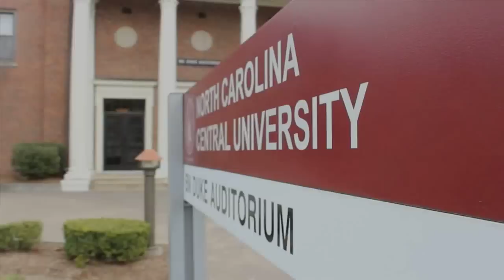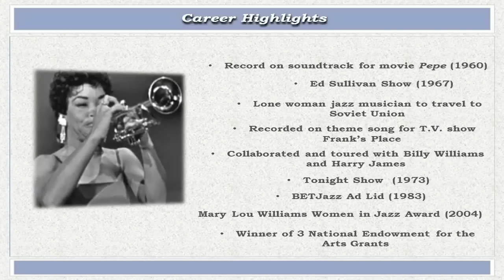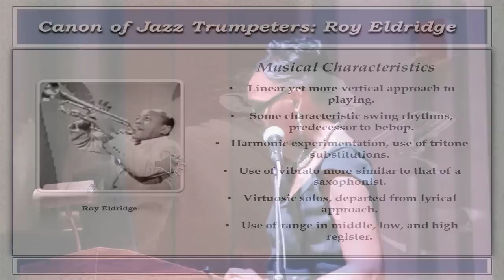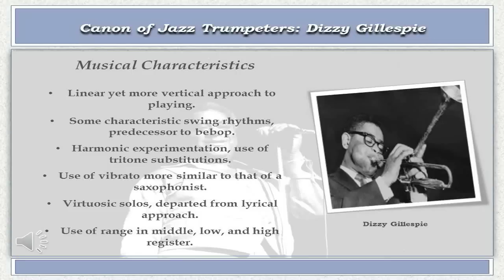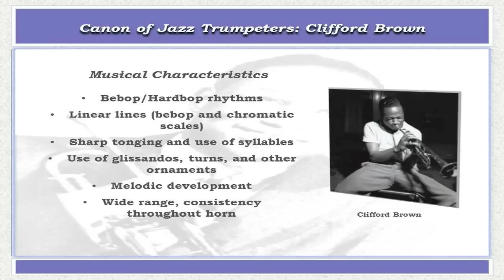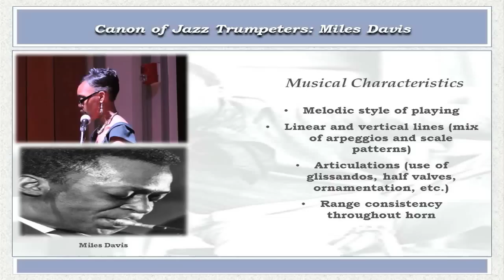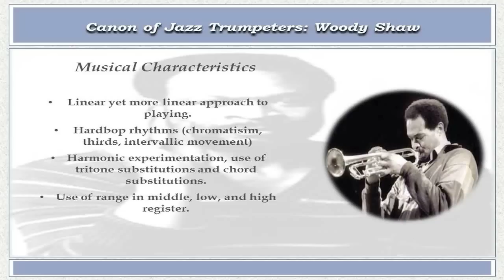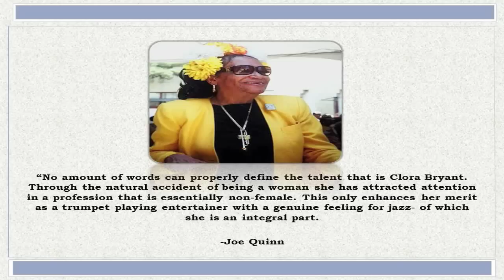Angeleisha Rodgers Graduate Lecture-Recital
Lecture-Recital given in partial fulfillment of the degree of Master's of Music: Jazz Studies.
Saturday, March 23, 2013 B.N. Duke auditorium on the campus of North Carolina Central University.